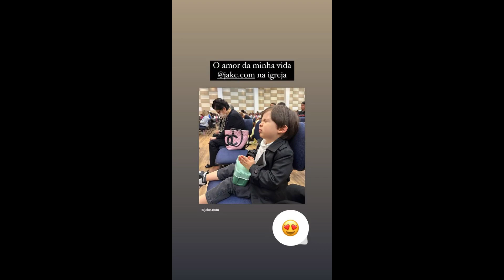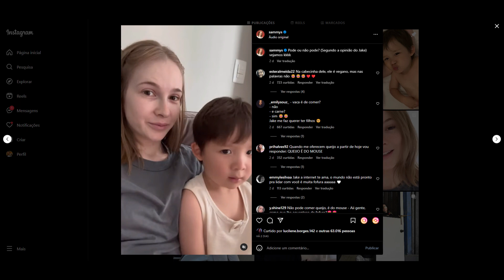STORIES DO PYONG LEE E DA SAMMY 02/07/2023